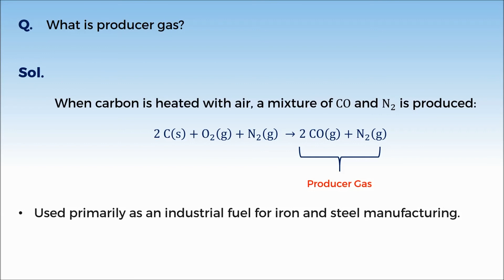11C11.4 PSV 1